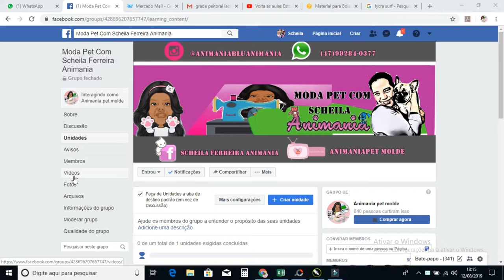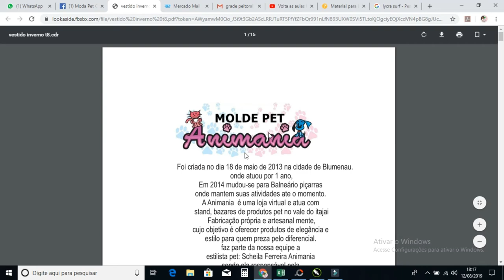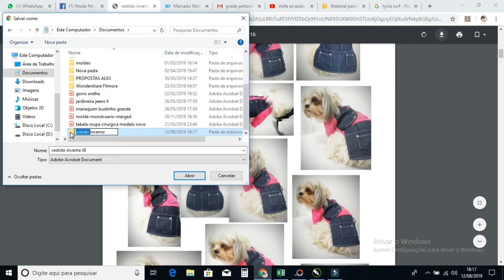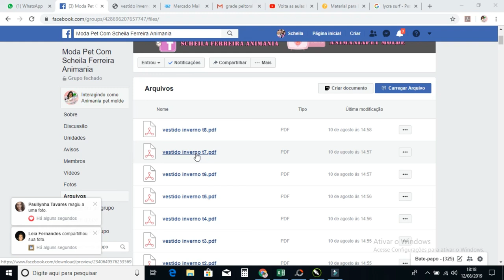baixando molde do grupo online